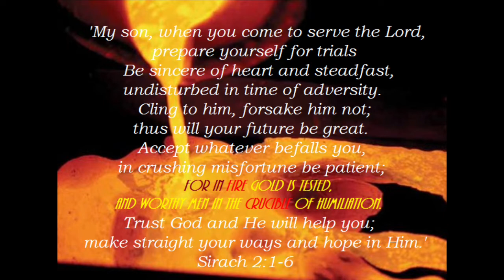History Tends to Repeat Itself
If we don't learn from what happened in history, it will repeat itself.